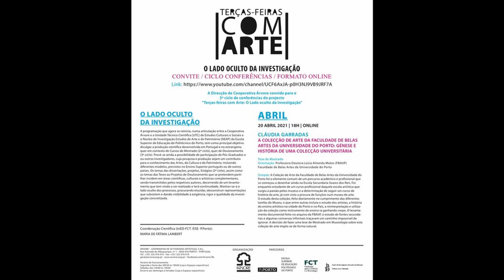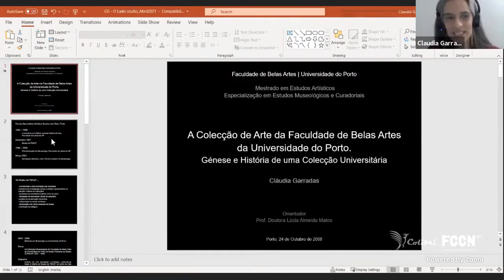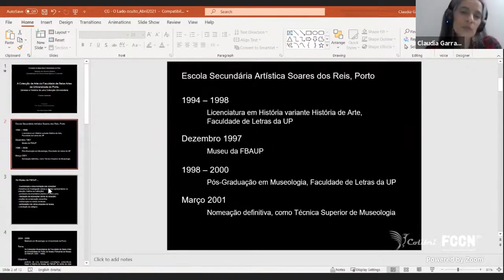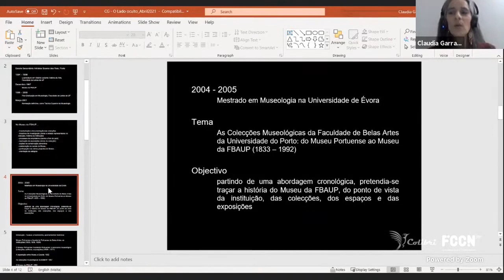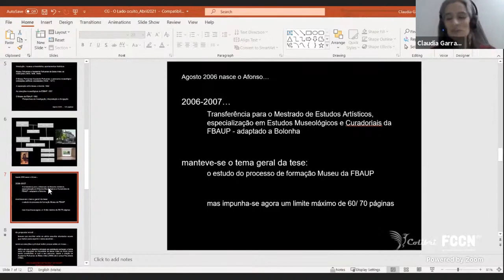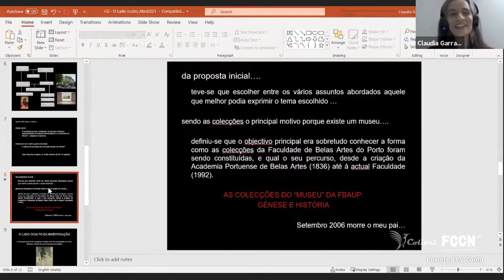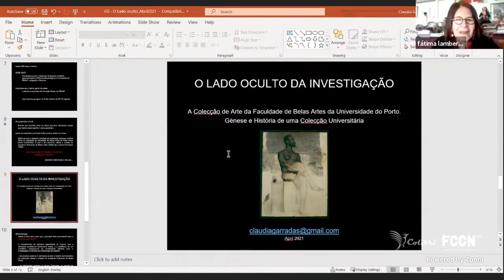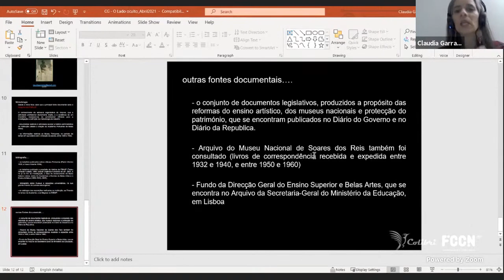Terças-Feiras com Arte: O Lado Oculto da Investigação